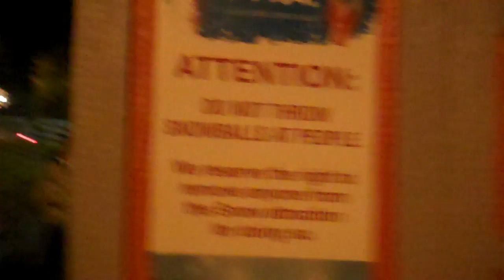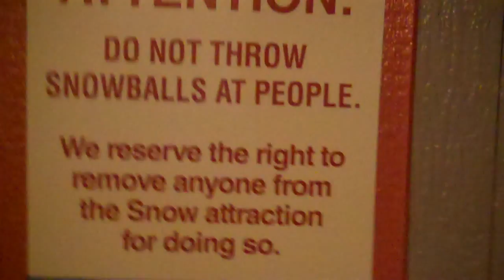Opry 2010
Nashville Tennessee Hotel Christmas